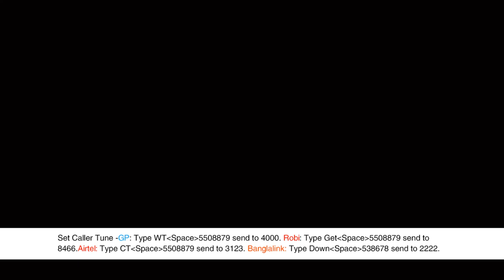PRITOM feat HARD KAUR - BHAIYA new BANGLA song 2016 Official Trailer -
Artist : PRITOM & HARD KAUR
lyric : PANCCHI JALONVI ( hindi ) , PRITOM ( bengali )
Rap lyric : HARD KAUR
Music arrangement, recording,mixing : MEER MASUM
Co arranger : DJ TARQ
Sound master : JOHAN ALAMGIR
Studio : GAYEN BARI ( bangladesh ) STUDIO PHATBOX